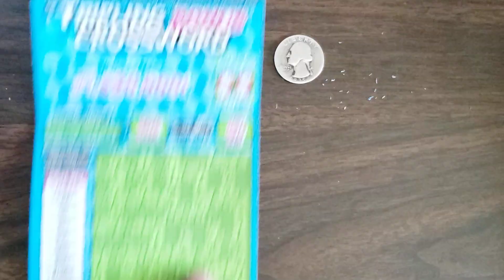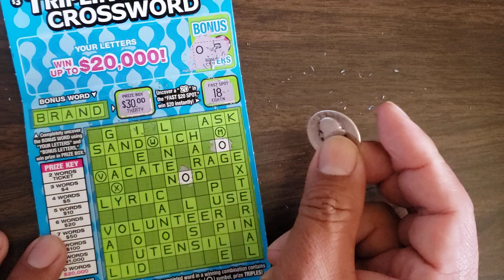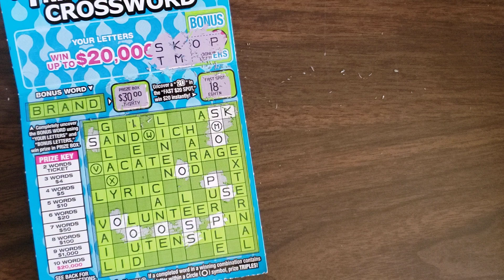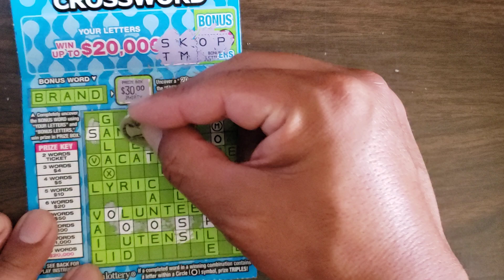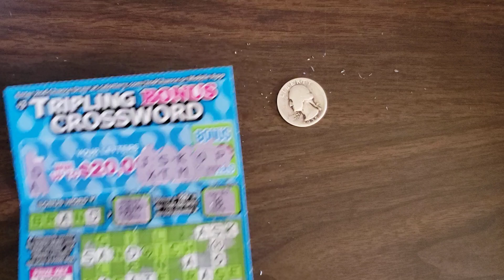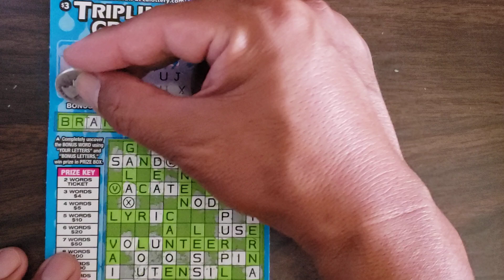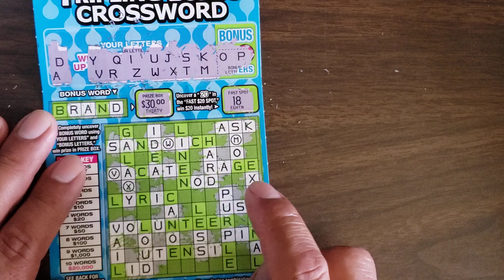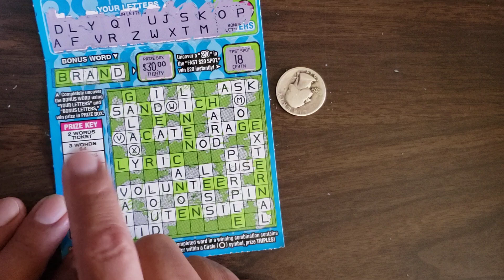back at it again with the Brad Pitbull brand...